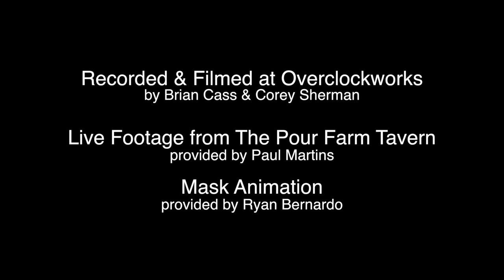Immigrant by Gaskill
Recorded & Filmed at Overclockworks
by Brian Cass & Corey Sherman

Live Footage from The Pour Farm Tavern
provided by Paul Martins

Mask Animation
provided by Ryan Bernardo